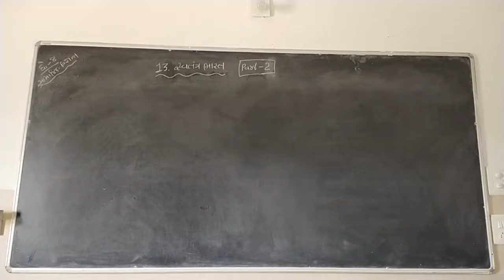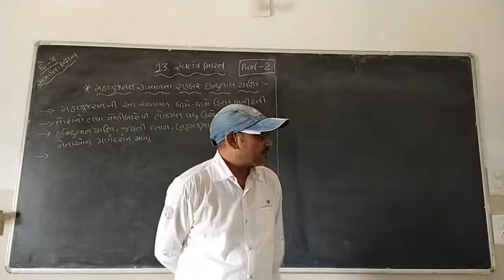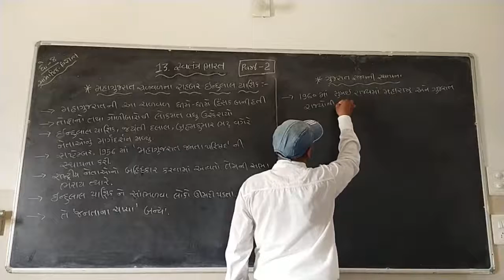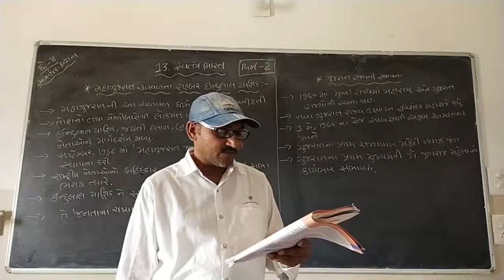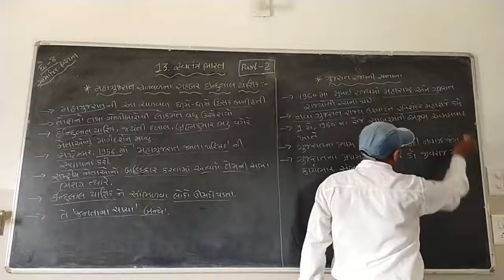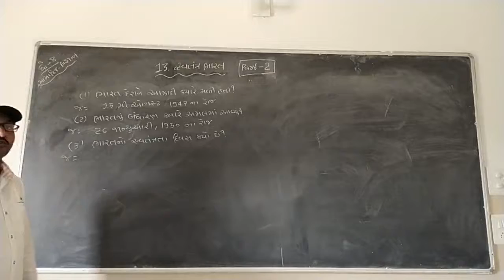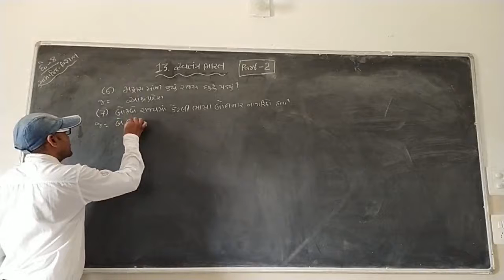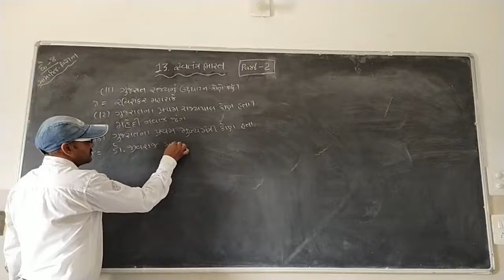Std - 8 // Sub - Social Science // Chap - 13 // Part - 2 //